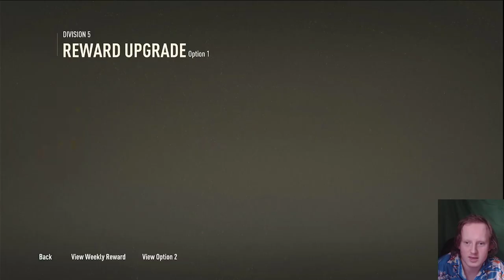The Casuals Guide to FIFA 23 Ultimate Team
Are you ready to take your FIFA skills to the next level? Then check out The Casuals Guide to FIFA 23 Ultimate Team! In this tutorial, we'll show you how to build the best team possible and dominate the competition.

Whether you're a beginner or a veteran FIFA player, this guide is for you! We'll teach you everything you need to know to become a pro player, and dominate the competition. So if you're looking to get ahead in the world of FIFA, then check out The Casuals Guide to FIFA 23 Ultimate Team!